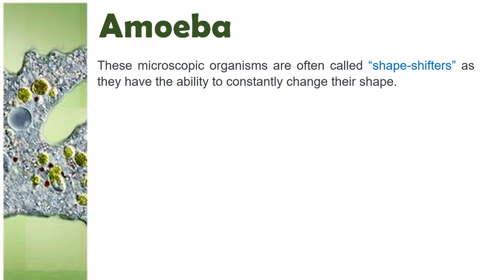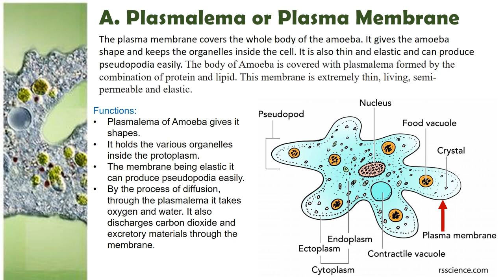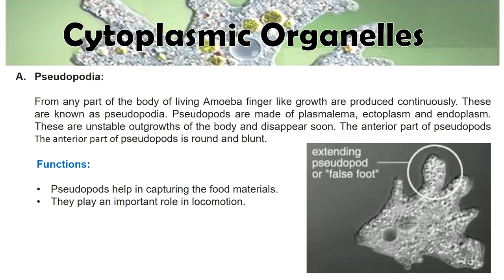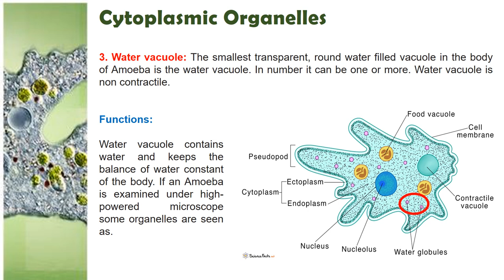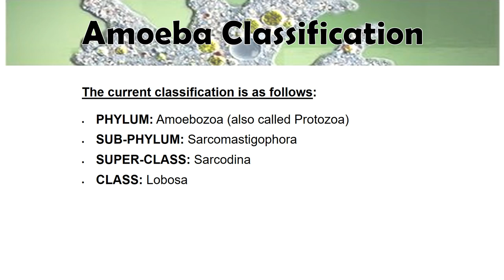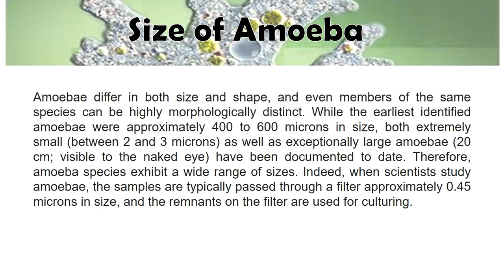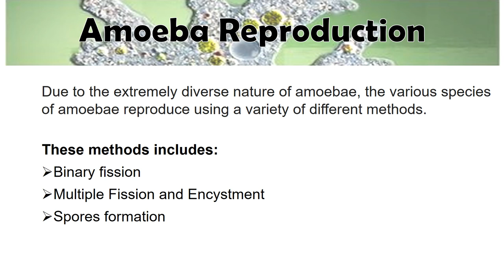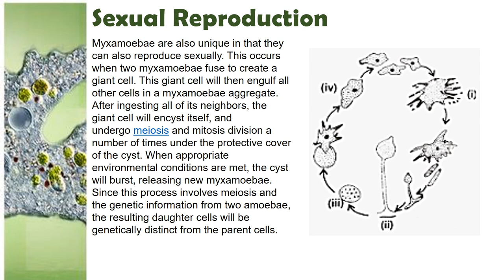BASIC FACTS ABOUT AMOEBA